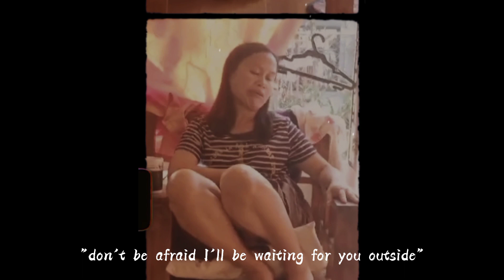i made a song for mom // ft. my little brother (mothers day song)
hello :)

Since the Mothers Day is coming. I made a song for my mom and I let my little brother sing some part. It's a little mess cause he can't pronounce words very well haha. He's kinda cute.

Btw advance "HAPPY MOTHERS DAY" to all mom's out there. This song is for ya'll too. You're all the best. We love you!!! ❤️

Janah
xoxo

insta username:
rapajan

Thank you for supporting me by watching my videos!!!